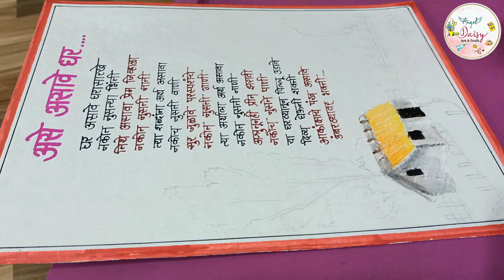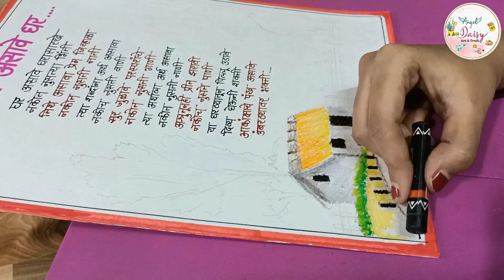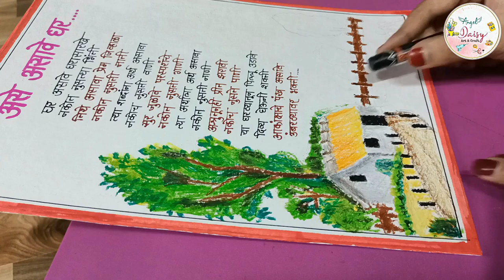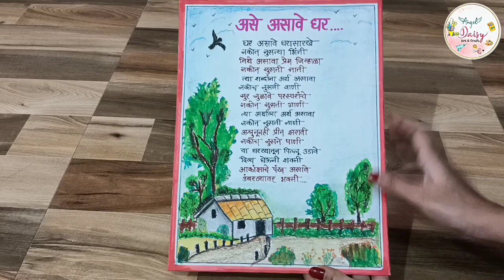असे असावे घर रुखवत| Ase Asave Ghar Rukhwat| Wedding Rukhwat Ideas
In this video I'm showing you how to make ase asave ghar for Wedding Rukhwat.